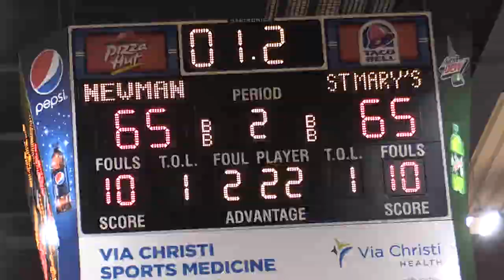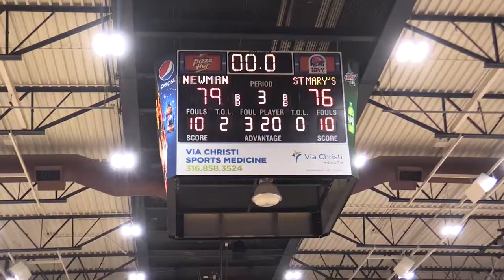Newman University Men's Basketball vs St. Mary's Highlight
It took five extra minutes, but the Newman men's basketball team escaped with its third overtime victory of the season Thursday evening (Jan. 17) holding off St. Mary's 79-76. The Jets move to 12-5 on the year and improve to 3-2 in the Heartland Conference, while the Rattlers fall to 9-7 on the year and drop to 1-3 in the Heartland.